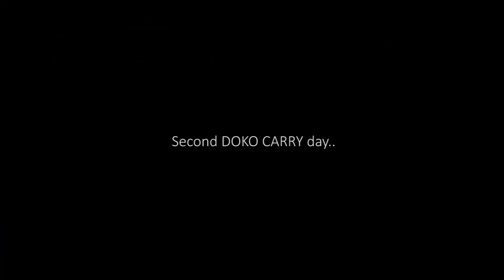CHET & SUMAN's journey to British Army? Intake_2019/20 GURKHA SELECTION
Chet and Suman are the trainees of Pre Army Training School intake 2019/20. Both of them we found so hardworking. They are also the finalist of intake 2019/20 for British Army.
Chet gets selected but Suman couldn't though it was his last age. Of course he is heart broken but he couldn't loose his hope and he again tries for the Indian Gurkha Army and he gets selected. Now he is waiting for the final results. We hope he gets selected so, Keep the hardwork coming. Don't loose your hope.
We made this video just to share their story and for memories.
Hope you will enjoy and like it.Watch their journey to British Army.

Gadgets used:
Canon 80D
Gopro Hero 8
DJI Mavic II